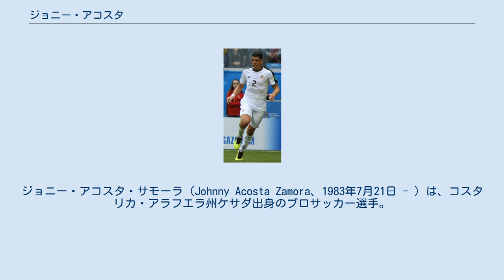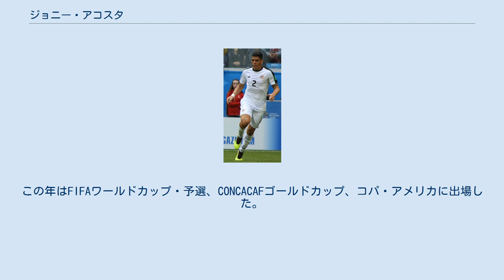ジョニー・アコスタ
ドラドス・デ・シナロアの選手
リオネグロ・アギラスの選手
イースト・ベンガルFCの選手
ジョニー・アコスタ・サモーラ（Johnny Acosta Zamora、1983年7月21日 - ）は、コスタリカ・アラフエラ州ケサダ出身のプロサッカー選手。
コスタリカ代表。
 2004-05シーズンにサントス・デ・グアピレスFCでプロデビュー。
 2010年、LDアラフエレンセに移籍。
3シーズンでリーグ優勝3回を経験した。
 2013年1月、ドラドス・デ・シナロアにレンタルで加入。
 2016年9月8日、CSエレディアーノに移籍。
 2018年1月10日、コロンビアのリオネグロ・アギラスに移籍。
 2018年7月11日、イースト・ベンガルFCに移籍。
 2011年3月、アルゼンチンとの親善試合に出場し29歳で初キャップを記録。
この年はFIFAワールドカップ・予選、CONCACAFゴールドカップ、コパ・アメリカに出場した。
2014 FIFAワールドカップ・予選・アメリカ合衆国戦で初ゴール。
 2014年6月、2014 FIFAワールドカップ出場メンバーに登録された。
グループステージでは出番はなかったが、決勝トーナメント1回戦のギリシャ戦で途中出場しワールドカップ初出場を果たした。
続くオランダ戦ではスタメン出場しクリーンシート達成に貢献したが、チームはPK戦の末敗れた。
 2018年5月、2018 FIFAワールドカップ出場メンバーに登録された。
グループステージのブラジル戦、セルビア戦、スイス戦全てに出場した。